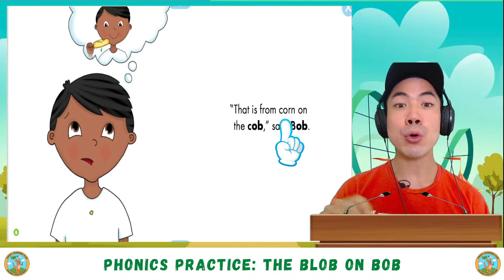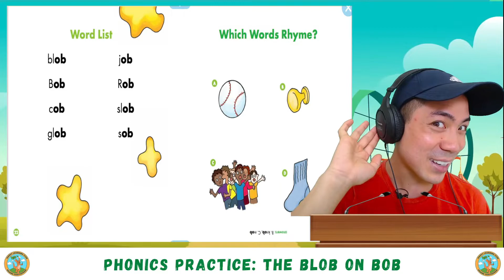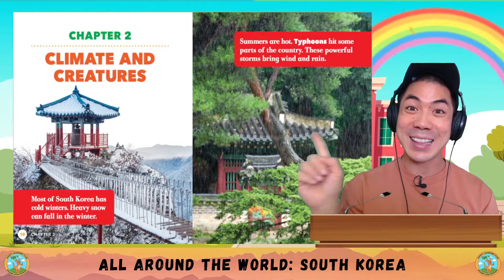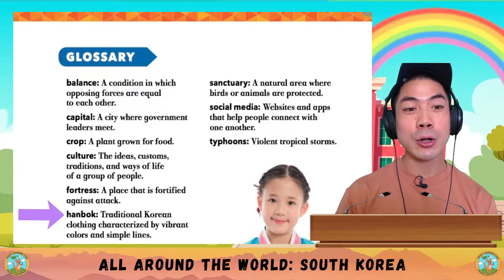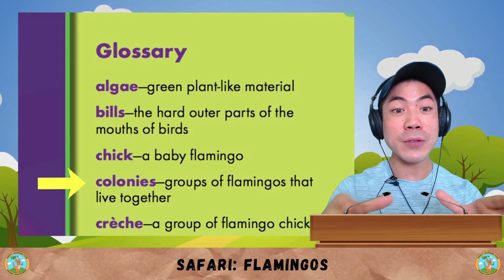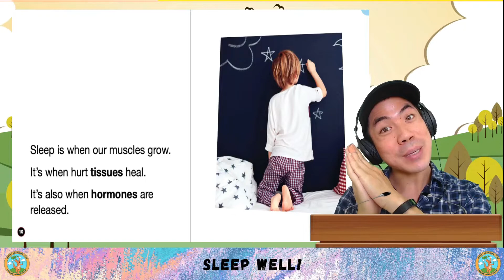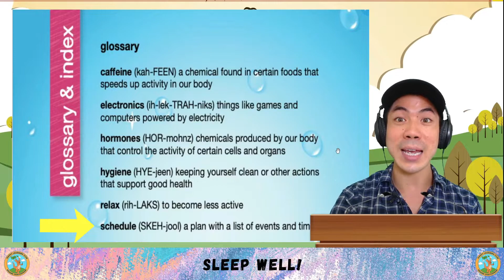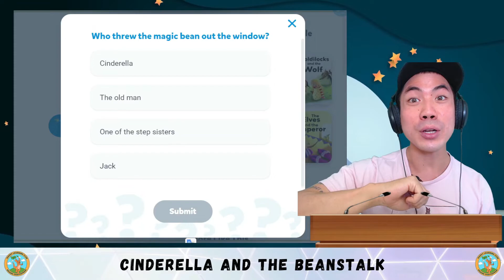ESL English Daily Lessons | Weekly Recap #23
⭐Apple Store "Every Sunday, we recap all the lessons we've learned for the week. This is a perfect time to catch up on any of the classes you've missed, or if you want to watch all the videos in one sitting! Enjoy =)

In this week, we covered:

1. Phonics Practice - The Blob on Bob
2. Comic Book - Benny & Penny: Lights Out
3. Social Studies - All Around The World: South Korea
4. Animal World - Flamingos
5. Science & Art - Healthy Habits: Sleep Well!
6. Comprehension - Cinderella and the Beanstalk

english comics - improve your english with comics & graphic novels.
the blind man with a lamp story | comic story 10 | english comics for kids | funny kids.

 | tinkle comics in english | indian story read along. learn english through comics around the world in 80 days level 0.

the five best comics for young readers.
suppandi learning english | funny english class | animated story - cartoon stories - funny cartoons.
imagine how much better your english could be this time next year  if you invest in this now.

english learners often tell me they want to read more  but they find many english books too difficult to understand.
tinkle comics  comic book stories  funny stories  indian folk tales  stories about princes  indian folktales  funny read along stories  stories of wisdom  out-of-print stories   indian story books  south asian stories  indian stories  read aloud books for kids  read along books  indian read aloud stories  indian stories in english  english reading  indian stories with english storyteller. english lesson: conversational english with comics - the barbeque.

suppandi funny english class  where suppandi's try to master the english language...

learn english with comics!